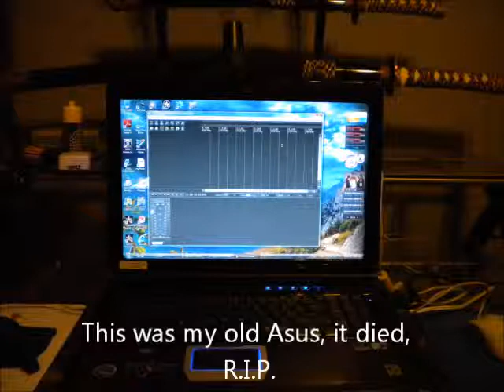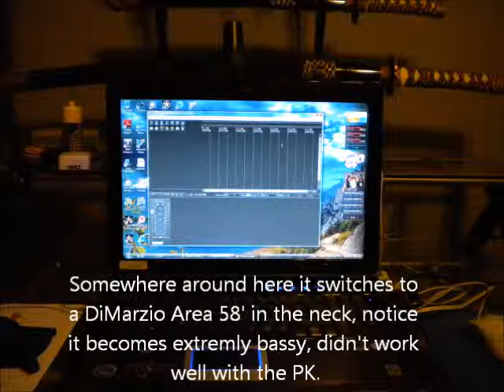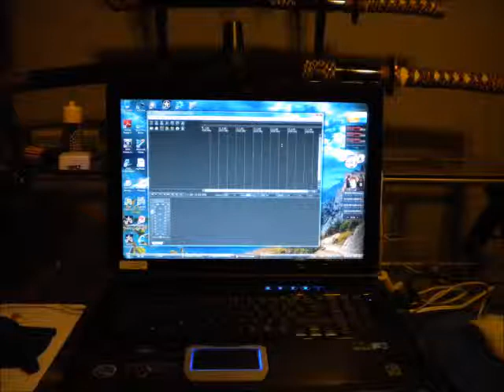DoomsDay with Bareknuckle Painkiller(original instrumental)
Just note, the drum track is not mine, it's from drumsforyou.com if I remember that right. But this is a song I love to improvise over, did this one a while ago.